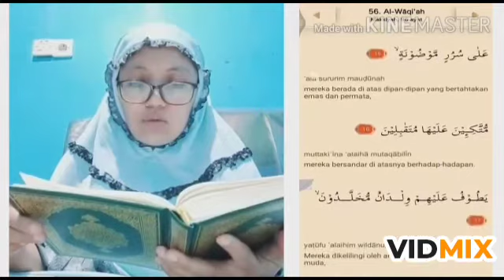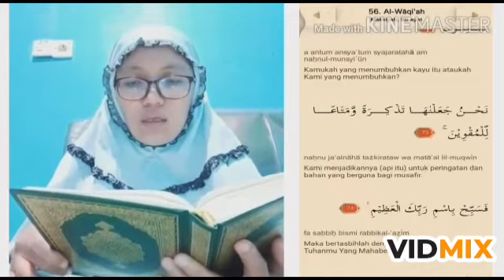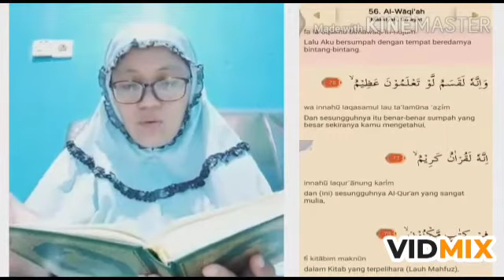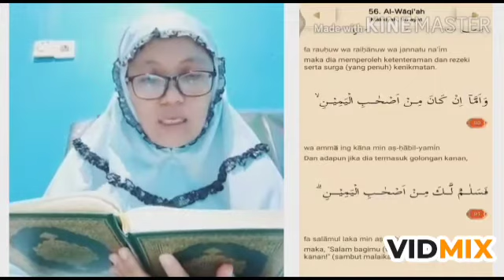RECITING QS. AL WAQI'AH BY MA'AM EKA (PBI - UNISSULA)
Tayangan video ini adalah salah satu Dosen UNISSULA yang sedang melantunkan ayat ayat suci Al Qur'an (Surat Al Waqi'ah).